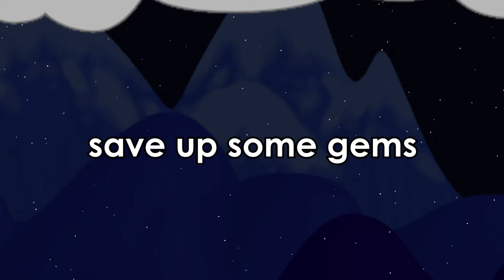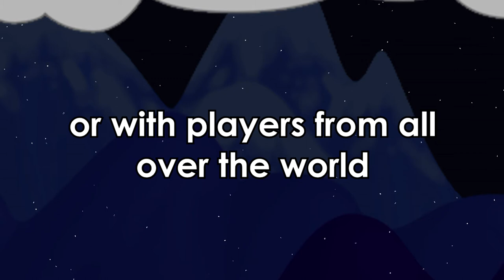Growtopia Trailer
An updated version of my growtopia trailer.

Developers:
Seth Robinson of Robinson Technologies and
Mike Hommel of Hamumu Software.

Platforms:
Android
iOS
Windows
Mac OSX

Pricing:
Free to play, with in-app currency purchase. Currency can be earned through gameplay as well, for truly free play.

Description:
Growtopia is an experimental multiplayer creative sandbox platformer with crafting. There are no goals, just an infinite number of worlds where you can create whatever you want with all your friends. Everything in the world can be grown from trees - plant Dirt Trees, Lava Trees, and of course Jetpack Trees. Discover new items by mixing the seeds of trees you already have.

Features:

Build a house, dungeon, or anything else with your friends
A universe of unlimited worlds, all persistent and connected to eachother with doors you can build
Full chat and messaging, innovative lock system to protect your creations and give access to friends
Completely free, using a single currency which can be earned in-game
Plant seeds to grow trees, mix seed types to create new kinds of items
Hundreds of amazing items to discover
Supports Xperia Play controls
Optimized for small AND large screens
Original soundtrack by Cory Mollenhour